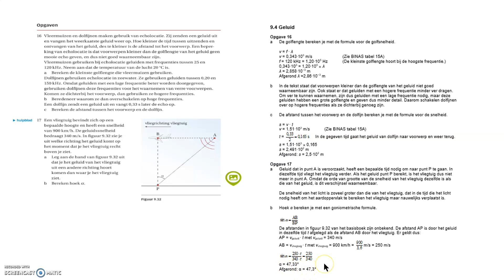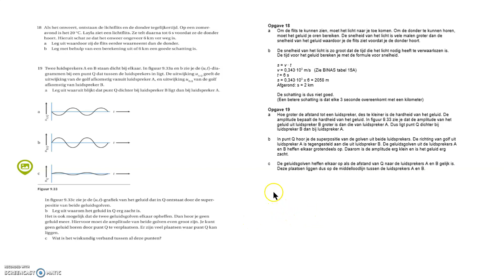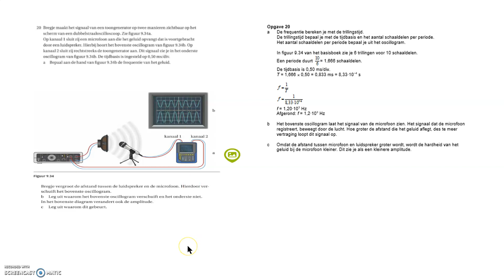Havo Opgaven hf 9 4 Geluid